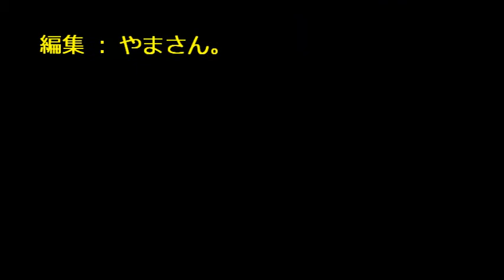120407_クレスト予選3R-1.wmv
'12年4月7日にクレストスピードウェイにて開催された、1/12ナイトレースの様子です。
オープンクラス予選3R目の第1ヒート目の様子です。